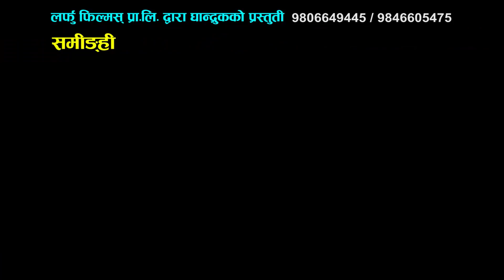Murabai Sara | New Nepali Gurung Movie SAMINGHI Song 2017 | Dhan Bdr Gurung & Malati Gurung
New Nepali Gurung Movie SAMINGHI
Song: Murabai Sara
Vocal: Dhan Bdr Gurung & Malati Gurung
Lyrics: Roshan Gurung
Choreographer: Jasu Gurung
Editor: Chhabi Rana Magar
Producer: Sunil Gurung & Raj Bdr Gurung
Director: Gunja B Gurung
Post Production: Maxon 4D Studio
Copyright Provided By Lekali Films Pvt. Ltd

Highlights Gurung is authorized to upload this video. Using of this video on other channels without prior permission will be strictly prohibited. (Embedding to the websites is allowed)